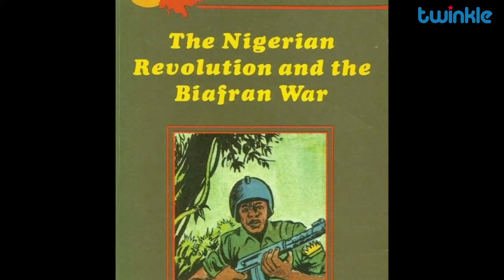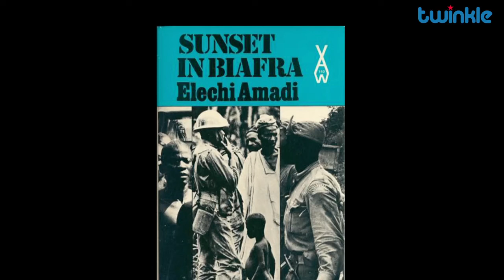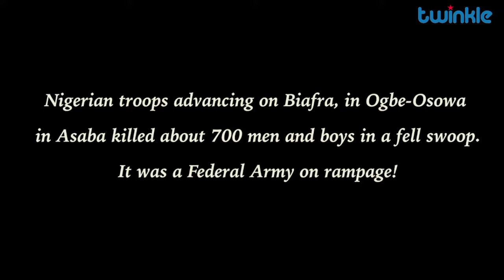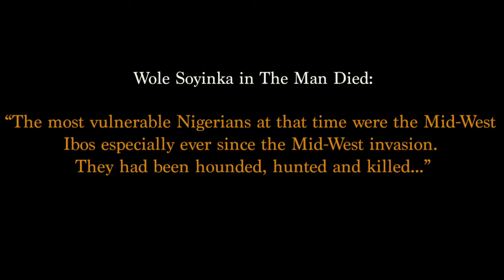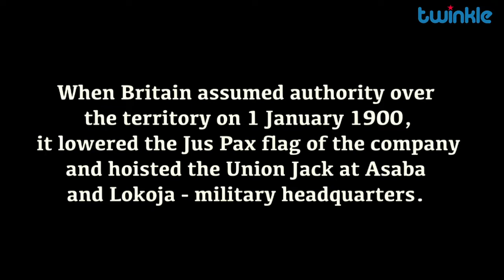Asaba Massacre - The Biafran War | Major Emmanuel Ajayi | Edmund Obilo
On 8 October 1967, three months into the Nigerian Civil War, Nigerian Army carried out Asaba Massacre. It happened when the people of Asaba came out in white attires singing the praises of “One Nigeria”. The Army reciprocated their gestures by separating men and boys from women and girls, lined them up in an open square at Ogbe-Osowa and mowed them down with machine guns. About 700 men and boys were killed.

Major Emmanuel Ajayi (Retd) was one of the soldiers in Asaba when the massacre occurred. In this interview he gives his perspective of the issue.